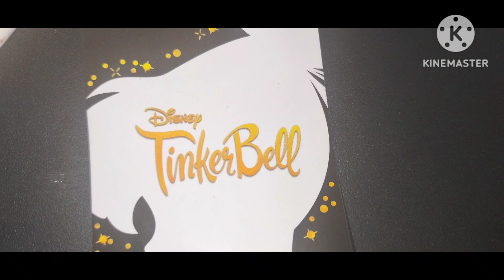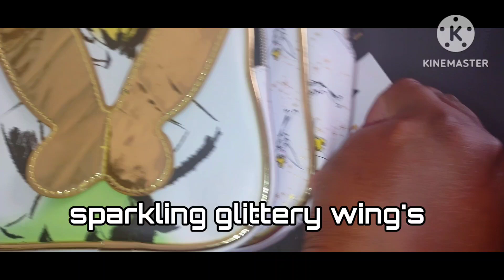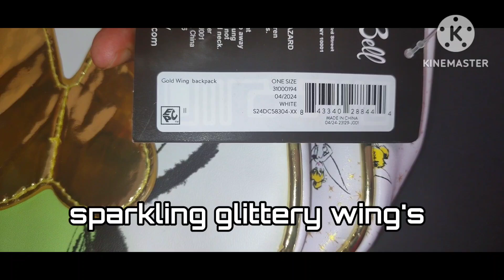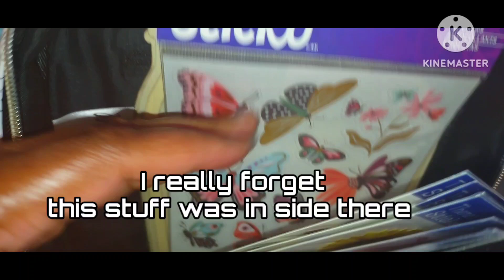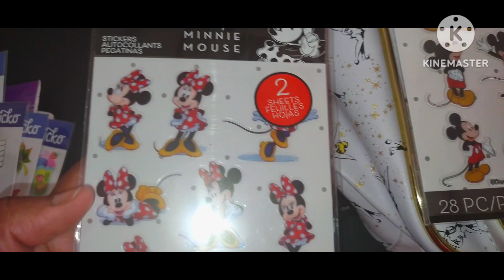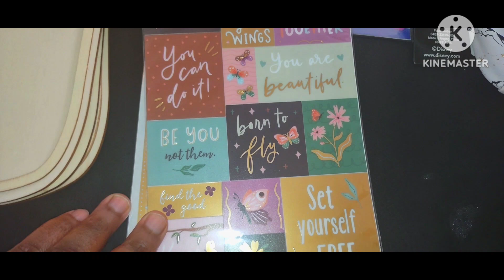Walt Disney mini backpack Haul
Hello Craft artist it's time for a new amazing haul from Walmart and I happy to share with you some amazing stuff I buy... So please don't forget to subscribe to my channel and check out more videos on my channel...